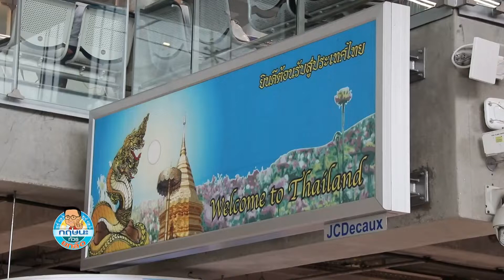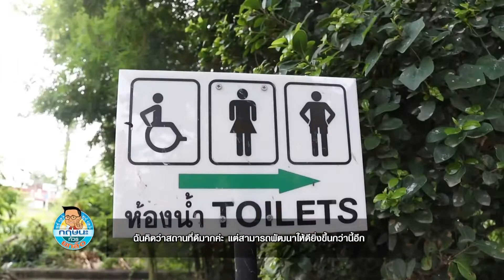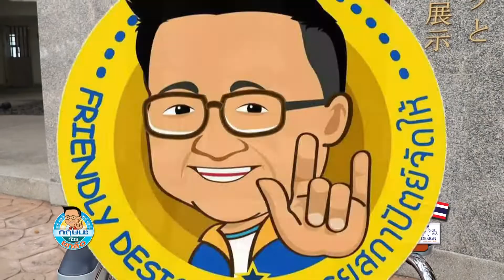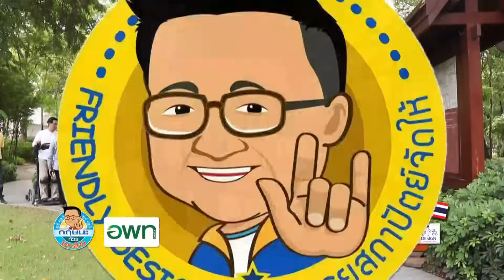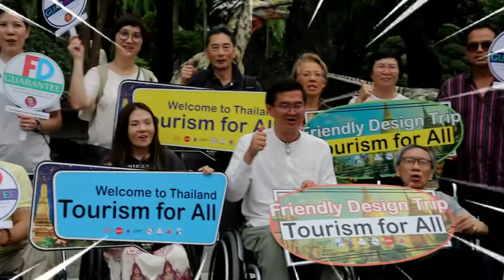ฮ่องกง มาแล้ว! นักท่องเที่ยวคณะแรก Tourism for All กฤษนะทัวร์ยกล้อ 12-10-62 เบรค 4